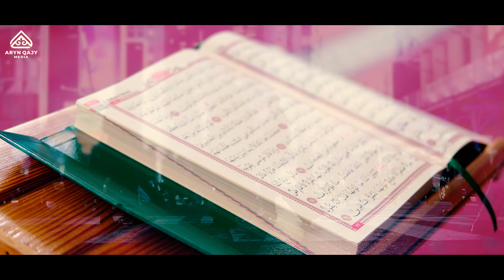Тура жол және Құран біздің қос қуанышымыз | Арын Қажы Мешіті | Ұстаз Ерлан Ақатаев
Әссәләму ьалейкум!
Арын Қажы Мешіті ! Ерлан Ақатаев - ҚМДБ ұстазы!

🟡 Біздің ресми парақшаларымызға тіркеліңіздер : Арын Кажы Мешіті

Бүгінгі видеода: Тура жол және Құран біздің қос қуанышымыз | Арын Қажы Мешіті | Ұстаз Ерлан Ақатаев
Ардақты Пайғамбар (с.а.с) сара жолын насихаттаған  Ерлан ұстаздың - Cирасы мен Құран тәпсірі дәрістерін  @ARYN QAJY   арнасынан көре аласыздар!

Ислам Діні Бес парыздан тұрады :
1. Иман келтіру
2. Намаз
3. Ораза ұстау
4. Зекет беру
5. Қажылық өтеу